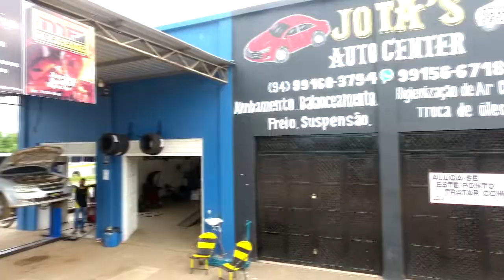JOTAS AUTO CENTER / CONCEIÇÃO DO ARAGUAIA / PARÁ / BRASIL